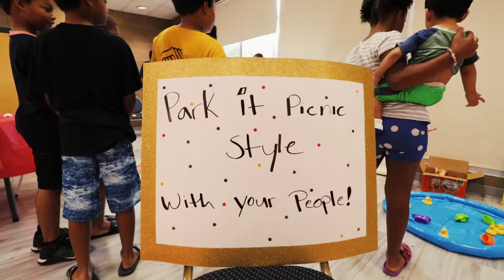Family Fun Fair 2019!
Over 450 people joined us for the Back to School Family Fun Fair at Foothills Recreation & Aquatics Center on August 3rd.
Carnival games, food, raffles, snacks, full use of the pool, and a baptism!